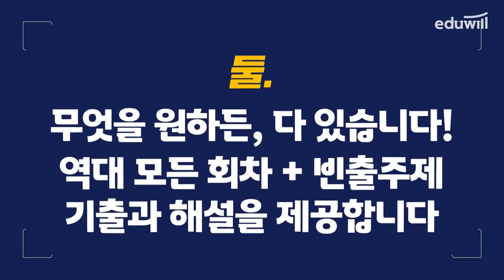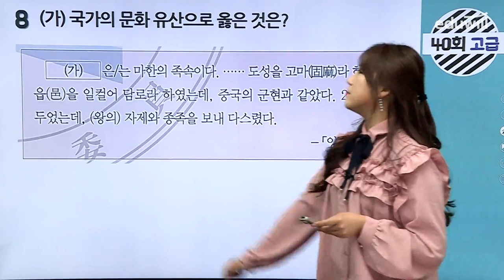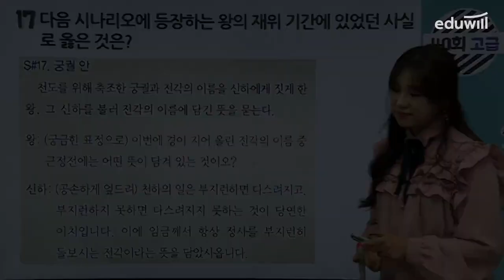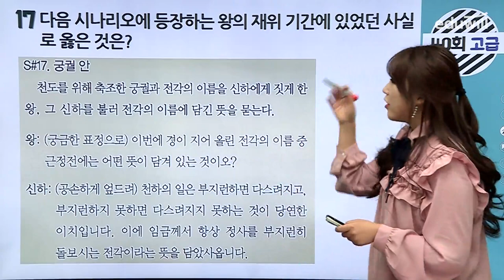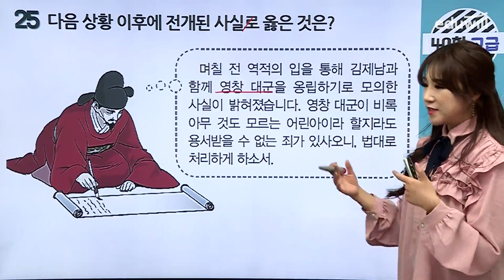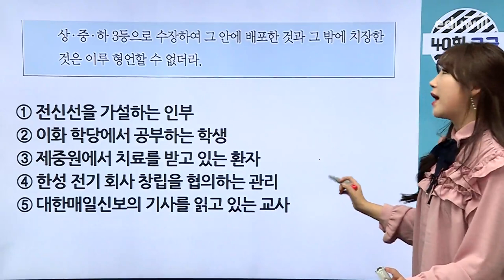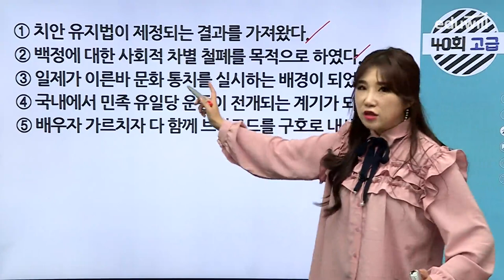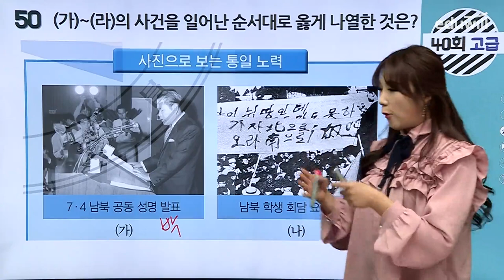한국사능력검정시험 고급 해설 40회｜기출해설 뜯어먹기｜에듀윌 한능검 기출 해설강의｜에듀윌 한국사능력검정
기출이 합격의 열쇠이다!
기출로 시작해서 기출로 끝내는 한능검!
낱낱이 파헤친 해설강의로 기출을 뜯어먹어 버립니다!
에듀윌 기출해설 뜯어먹기 특강으로 합격까지 완성!